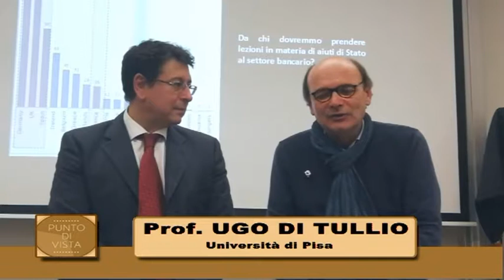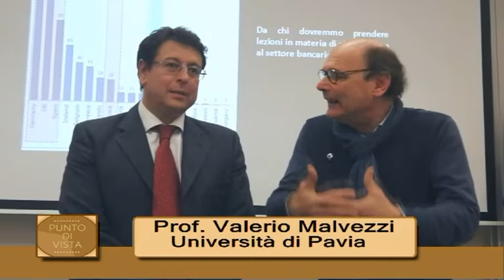Punto di Vista puntata del 09 11 2018 a cura di : Ugo Di Tullio